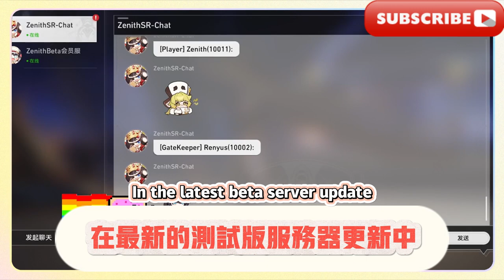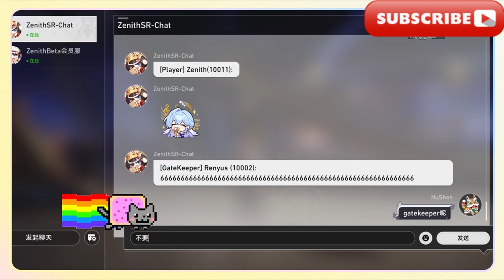【星穹鐵道】V5出爐，流螢數值確定了，動畫小改，其餘基本不變，測試服更新，加群聊功能了，可以多人聊天了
[Star Dome Railway] V5 is out, the firefly values ​​are confirmed, the animation is slightly changed, and the rest remains basically unchanged. The test server is updated, and the group chat function is added, so that multiple people can chat